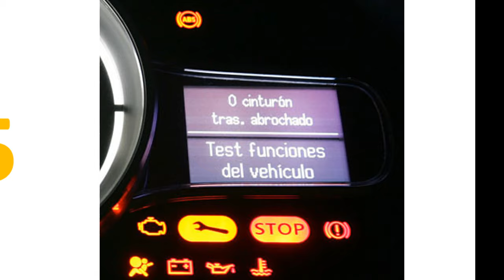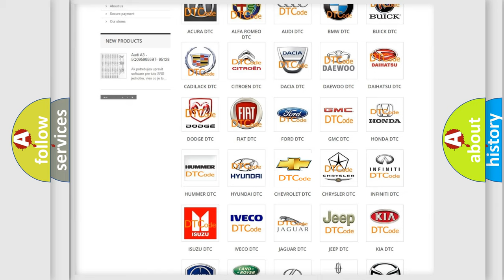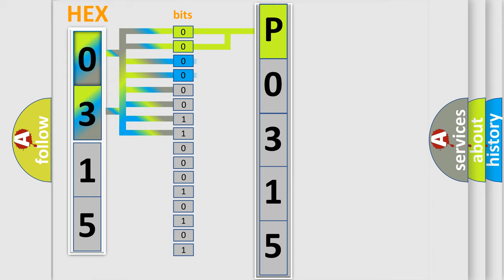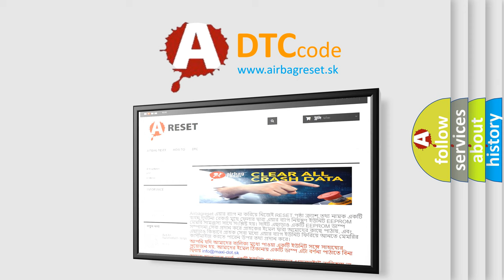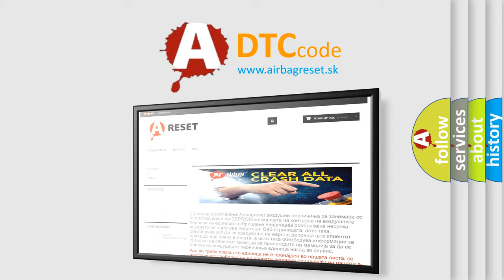DTC Chevrolet P0315 Short Explanation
Contents:
0:21 Basic DTC analysis according to OBD2 protocol standard.
1:48 Insight into programming
2:58 A diagnostically understandable description of the Diagnostic Trouble Code
3:05 Basic error definition

Make:
Chevrolet
Code:
P0315
Definition:
Fewer Controllers On Than Programmed
Description: